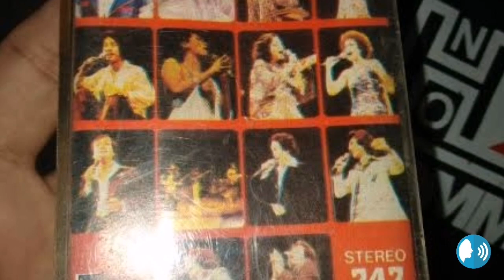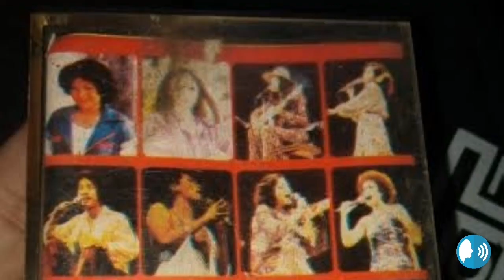"Marikit and Heber Bartolome Trivia and Facts"